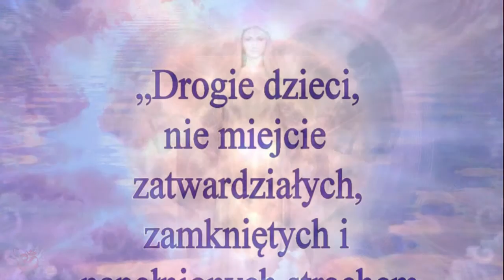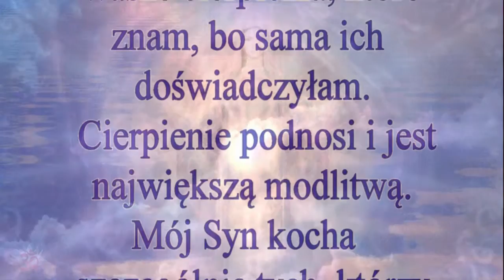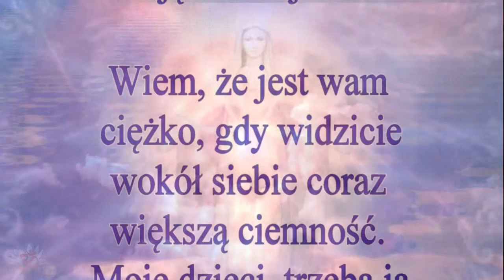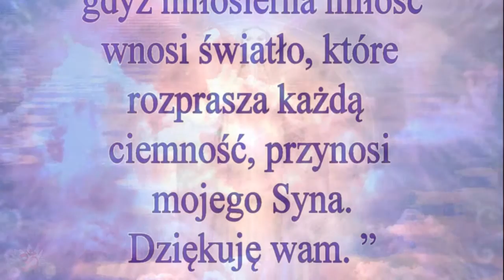Matka Boża z Medziugorje ❤ Orędzie, 2. kwiecień 2016r.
„Drogie dzieci, nie miejcie zatwardziałych, zamkniętych i napełnionych strachem serc. Pozwólcie mojej macierzyńskiej miłości opromienić je i otoczyć miłością i nadzieją, bym jako Matka złagodziła wasze cierpienia, które znam, bo sama ich doświadczyłam. Cierpienie podnosi i jest największą modlitwą. Mój Syn kocha szczególnie tych, którzy znoszą cierpienia. Posłał mnie, abym wam je złagodziła i przyniosła nadzieję. Zaufajcie Jemu. Wiem, że jest wam ciężko, gdy widzicie wokół siebie coraz większą ciemność. Moje dzieci, trzeba ją rozproszyć modlitwą i miłością. Kto się modli i kocha, nie boi się, ma nadzieję i miłość miłosierną, widzi światłość i widzi mojego Syna. Wzywam was jako swoich apostołów, abyście starali się być przykładem nadziei miłosiernej miłości. Powracajcie wciąż od nowa do modlitwy o coraz większą miłość, gdyż miłosierna miłość wnosi światło, które rozprasza każdą ciemność, przynosi mojego Syna. Dziękuję wam. ”